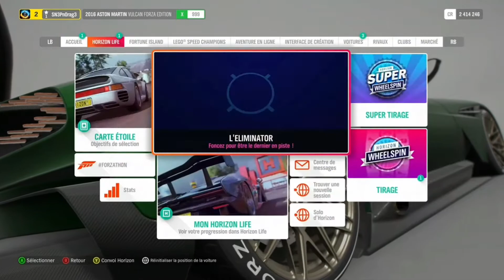ON TESTE DES VOITURES FH4 (Nissan Hillux)+ ÉPREUVE SAISONNIÈRE